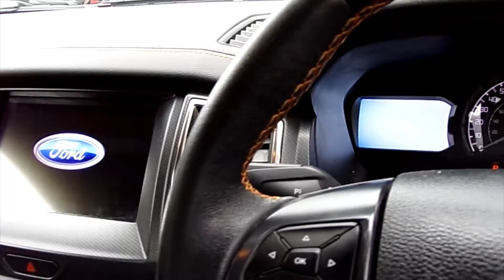Shere 4x4 - FOR SALE - 2018 Ford Ranger TDCi WIldtrak Doublecab - Walk around.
NO VAT TO PAY on this truck as it came from a private owner. Just 18000 miles from new , this top of the range "Wildtrak" is in exceptional condition throughout. Features include, lockable roller shutter load cover, load bed liner, tow pack, colour touch screen satellite navigation with integral reverse park camera, full Bluetooth integration, digital climate control air conditioning, cruise control, 3500kg tow capacity (Braked trailer), auto on lights and wipers, remote central locking, alloy wheels, side sill steps, and is in unworked condition throughout. Making it, The Smart Choice.

This, and all of our Used Double Cab Pickup Trucks are based at our Northchapel Branch in West Sussex. Please call us before you visit to confirm vehicle availability and location. UK MAINLAND DELIVERY AVAILABLE